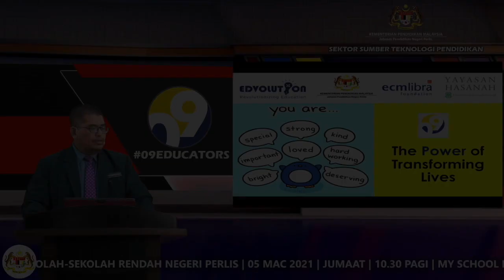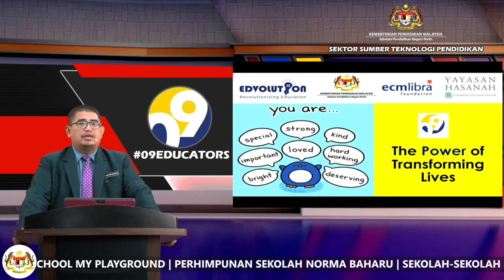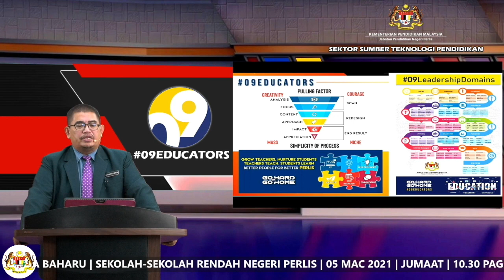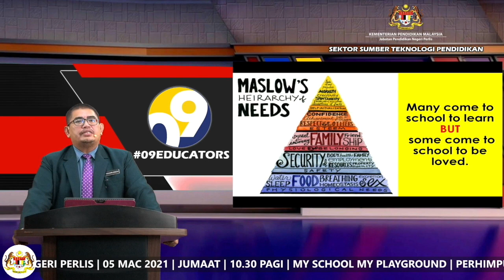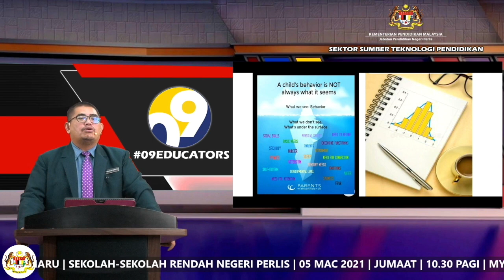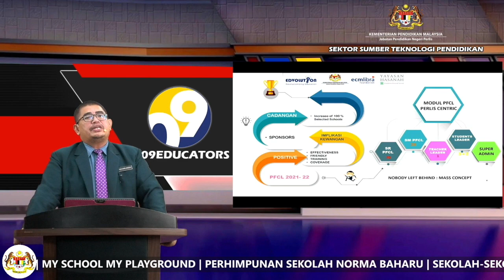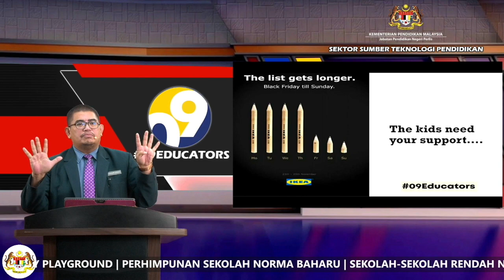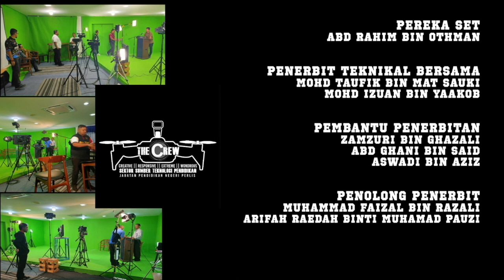SK DATO KAYAMAN [MAJLIS PERHIMPUNAN NORMA BAHARU SEKOLAH-SEKOLAH RENDAH NEGERI PERLIS TAHUN 2021]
UCAPAN TUAN GURU BESAR SK DATO KAYAMAN : CIKGU CHE RASAIDI BIN CHE YOB
UCAPAN TUAN PENGARAH PENDIDIKAN PERLIS : CIKGU NAHARUDEEN BIN OTHMAN